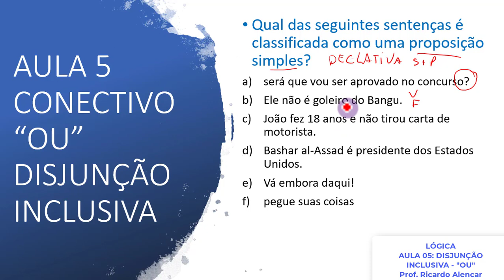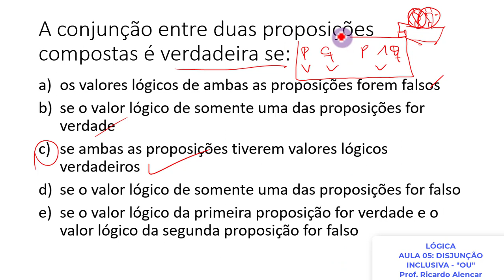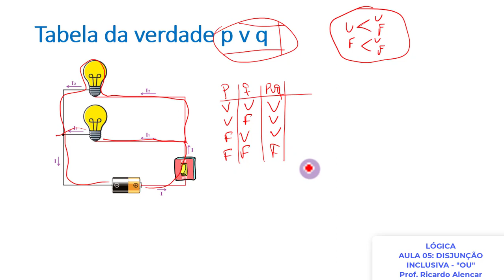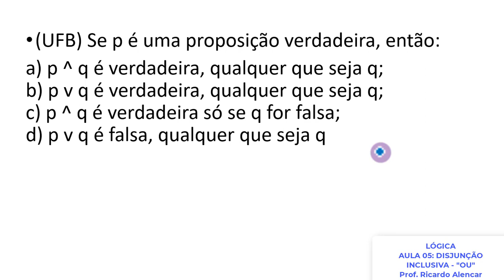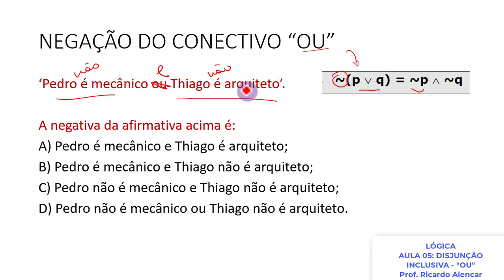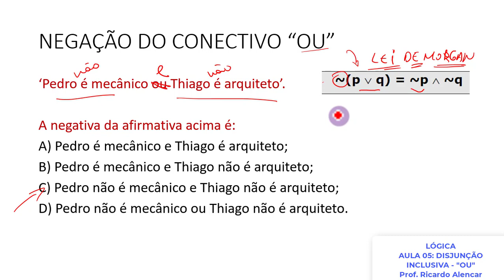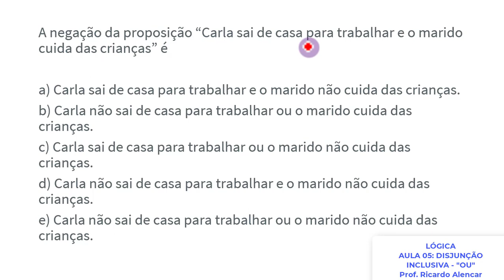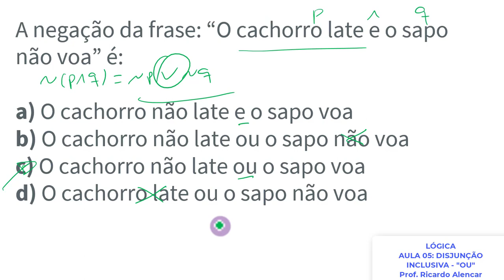LÓGICA PARA CONCURSO: CONECTIVO OU DISJUNÇÃO INCLUSIVA | CURSO BÁSICO AULA 1 DE 10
CORREÇÃO AUTOMÁTICA
CONECTIVO “OU” DISJUNÇÃO INCLUSIVA
A proposição p v q é verdadeira se uma das proposições p ou q  é verdadeira; se p e q são ambas falsas, então p v q é falsa
(UFB) Se p é uma proposição verdadeira, então:
a) p ^ q é verdadeira, qualquer que seja q;b) p v q é verdadeira, qualquer que seja q;c) p ^ q é verdadeira só se q for falsa;d) p v q é falsa, qualquer que seja q
p : um triângulo têm três lados.
q : Blumenau é um Estado.
p v q: um triângulo têm três lados ou Blumenau é um estado
NEGAÇÃO DO CONECTIVO “OU”
Como mostrar a Negação de 𝒑 ∨ 𝒒

Pergunte: o que faz com que a proposição dada seja falsa?
Uma proposição composta 𝑝 ∨ 𝑞 é falsa quando OS DOIS componentes são falsos.
Assim, você tem que negar os dois componentes e colocar o conectivo “e”: ~𝑝 ∧ ~𝑞
p v q: João é pedreiro ou Manoel é carpinteiro

Para negar uma proposição composta pelo conectivo “e”, devemos negar os dois componentes e trocar o conectivo por “ou”.
Para negar uma proposição composta pelo conectivo “ou”, devemos negar os dois componentes e trocar o conectivo por “e”.

 Se você vai prestar concurso para área fiscal, espero poder te ajudar. Veja exemplos concursos que cobram esse conteúdo:
POLICIA CIVIL
POLICIA FEDERAL
TCU
TCM-RJ
ÁREA FISCAL
AUDITOR FISCAL
TJ - RJ
PREFEITURA
TJ